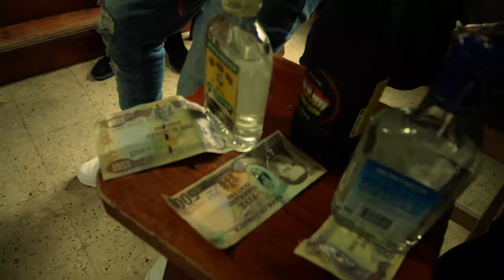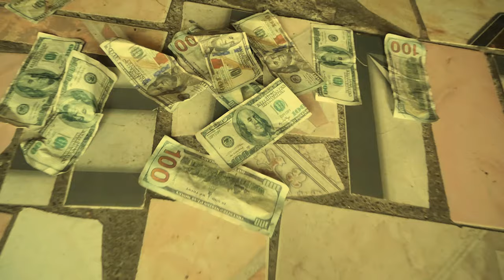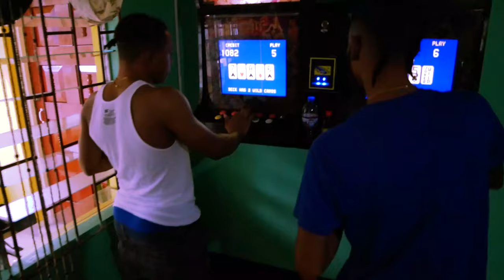DS-BIG CHOP (OFFICIAL MUSIC VIDEO)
DS PERFORMING HIS SINGLE BIG CHOP